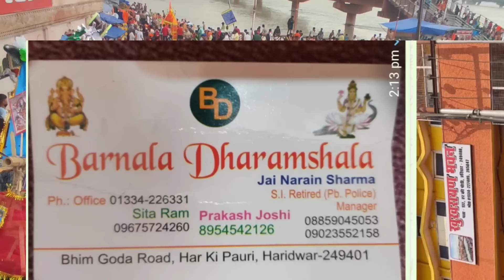हरिद्वार स्नान करना मुश्किल | कवडियो की सैलाब | श्रद्धालु परेशान Haridwar Kawad Yatra | Har Ki Paudi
हरिद्वार: रास्ते बंद हाइवे जाम || हालत ख़राब ||  हर की पौड़ी पहुंचना मुश्किल || haridwar Kawad Yatra

hotel in haridwar near har ki pauri+price best hotel in haridwar near har ki pauri
haridwar har ki pauri ke pass hotel
best hotel in har ki pauri
har ki pauri ke pass hotel
hotel at har ki pauri ghat
haridwar mein har ki pauri ke pass hotel
har ki pauri live
har ki pauri live video
har ki pauri live aarti today
har ki pauri live news
har ki pauri live darshan
har ki pauri haridwar live
ganga har ki pauri live
haridwar har ki pauri live video
har ki pauri haridwar live darshan
haridwar har ki pauri live news today
haridwar seen places
haridwar seen dikhao
haridwar seen video
haridwar seen dikhaiye
haridwar seen today
haridwar seen 2024
haridwar seen status
haridwar seen
haridwar ka seen aaj ka
ganga haridwar live
ganga haridwar bulati hai
ganga haridwar song
ganga haridwar video
ganga haridwar aarti
ganga haridwar snan
ganga haridwar status
ganga haridwar flood
ganga haridwar ki video
ganga haridwar news
best hotel near haridwar railway station
best hotel near har ki pauri
best hotel in haridwar near ganga
haridwar food tour
haridwar food blog
haridwar food street
haridwar food places
haridwar food near har ki pauri
haridwar food blogger
haridwar food shorts
haridwar food tour veggie paaji
haridwar food tour visa2explore
haridwar food near railway station
haridwar kawad yatra 2024
haridwar kawad
haridwar kawad song
haridwar kawad yatra
haridwar kawad yatra 2024 dj
haridwar kawad yatra 2024 dj update
haridwar kawad market 2024
haridwar kawad yatra 2024 update
haridwar kawad dj
haridwar to kedarnath
haridwar to kedarnath by road
haridwar to kedarnath by bus
haridwar to kedarnath tour guide
haridwar to kedarnath by bike
haridwar top places to visit
haridwar rishikesh best places to visit
haridwar top tourist places
haridwar me best places to visit
haridwar and rishikesh best tourist places
best places to visit near haridwar
best tourist places near haridwar
things to do in haridwar and rishikesh
things to do in haridwar in night
what to do in haridwar
things to see in haridwar
10 things to do in haridwar
haridwar dharamshala near har ki pauri haridwar dharamshala near railway station
haridwar dharamshala free stay
haridwar dharamshala online booking
haridwar dharamshala price
haridwar dharamshala list
haridwar dharamshala room price
haridwar dharamshala near ganga haridwar dharamshala with private ghat
haridwar dharamshala gujarati
haridwar latest update
haridwar latest update today
haridwar latest update news
haridwar new update
haridwar new update today
haridwar ki latest update
haridwar current situation
haridwar current news
haridwar current video
haridwar current weather
haridwar current update
haridwar current status
haridwar current
haridwar kawad yatra 2024 dij update